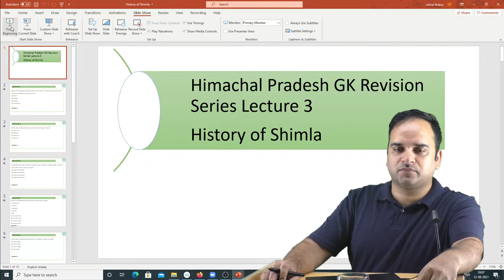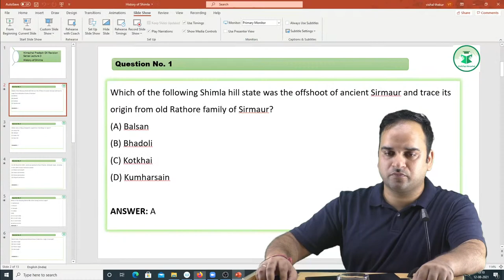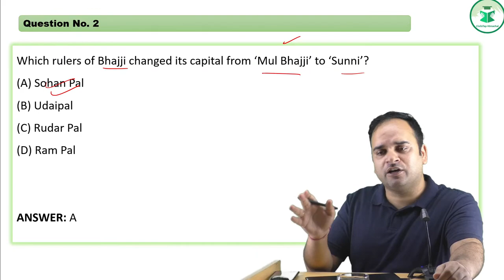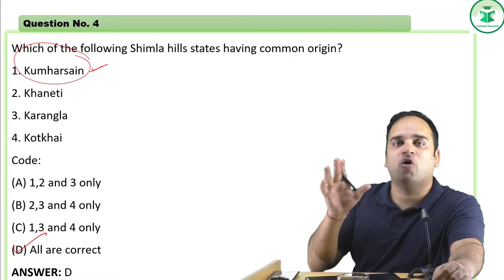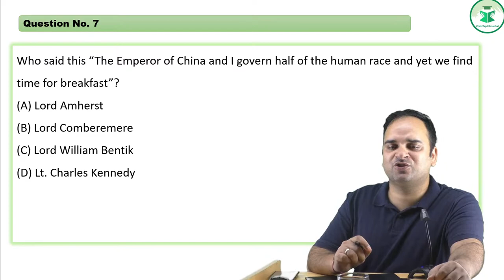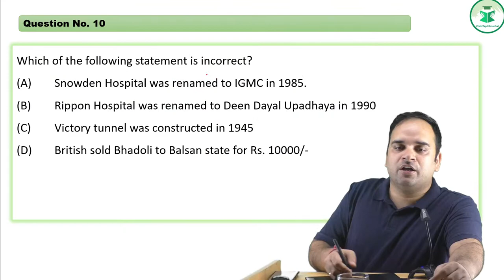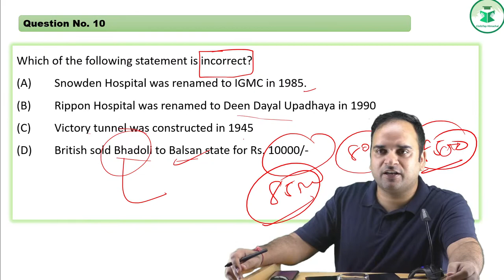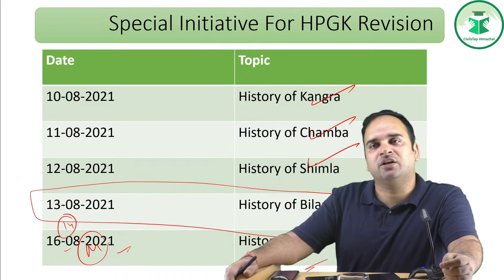Daily Himachal GK Quiz | History of Shimla| Lecture 3 | HPAS/Allied Exam